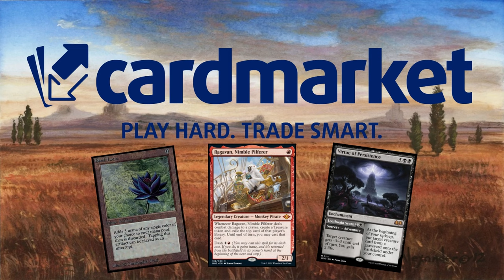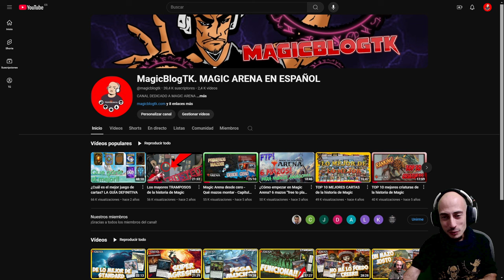Llegó la hora de tomar una DECISIÓN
¡DIRECTOS!